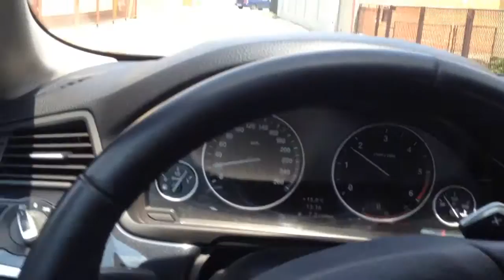Bmw 525D Start Up (2012)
Quick demo of start up a Bmw 525D